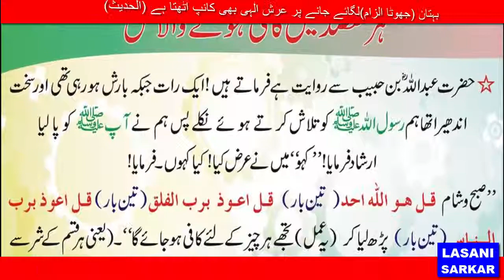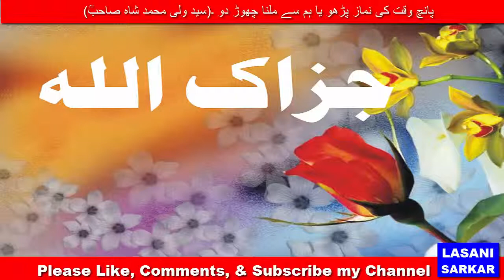ہر مقصد میں کافی ہونے والا عمل Har maqSad main kafi hone wala amal